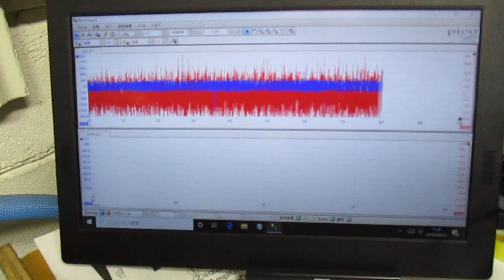メガヘルツの超音波発振制御プローブを利用した実験動画 ultrasonic-labo